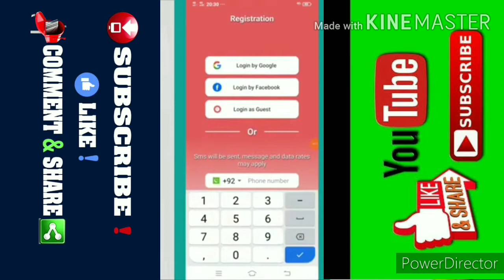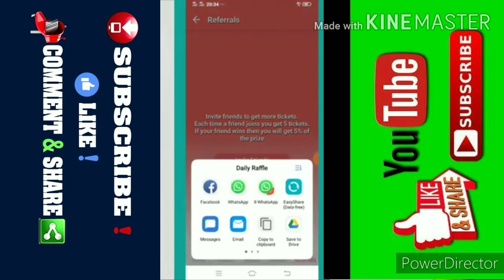Earn Daily 7000 pkr from Daily raffle App without investment | Earn Money Online 2020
Earn Daily 7000 pkr from Daily raffle App without investment | Earn Money Online

Apk Link
Have to earn money online || new earning app || free earning app

About;;

             # Gadgest Grill 4U is a YouTube channel,where you will find  technology,tricks&earning method videos  in Urdu&Hindi